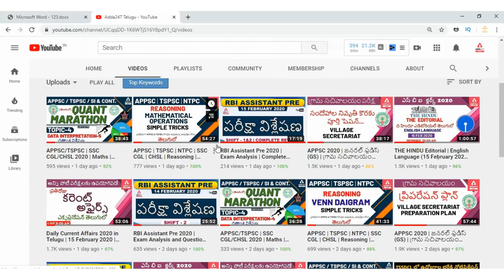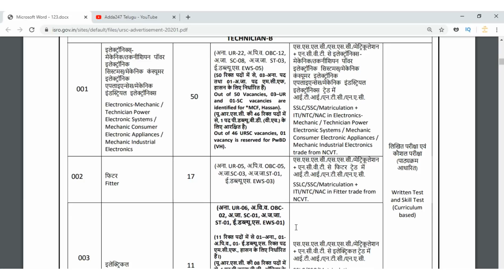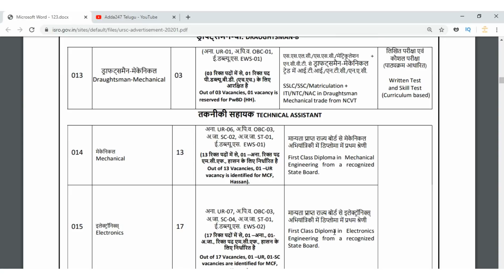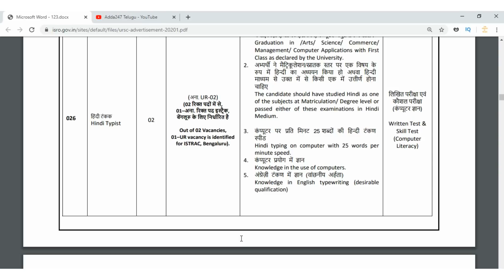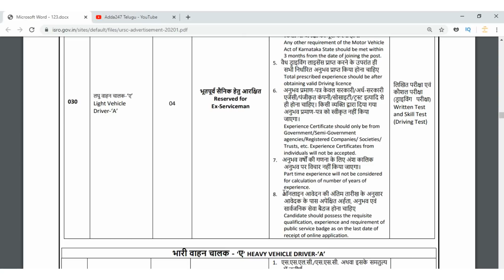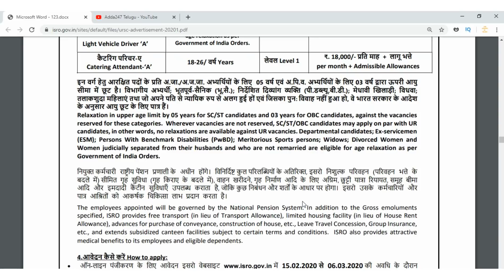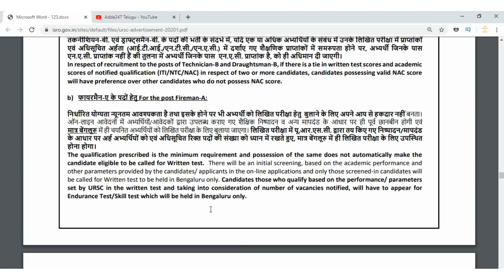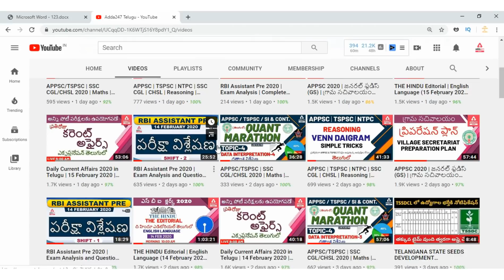ISRO Recruitment for various vacancies 2020 || ISRO jobs in Telugu 2020